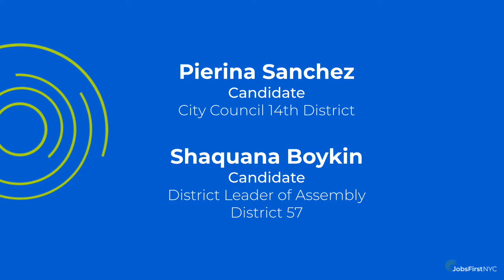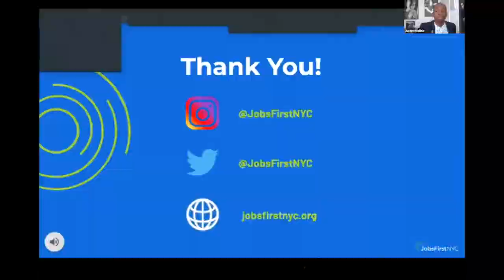07.22.2021_Adapting to the Future of Work - Making Power Moves & Closing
Featuring panel discussion on careers in politics and public service with Pierina Sanchez, Thomas Downs, and Shaquana Boykin--all of NYC--moderated by Kimberly Pham of Opportunity Youth United.